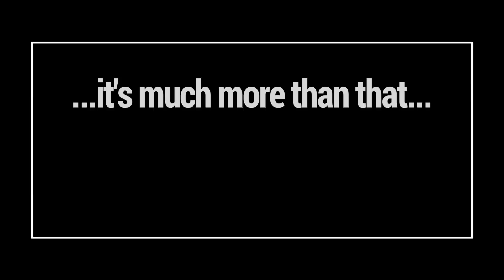LUVIENZ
Luvienz® Caviar Edition is an avant-garde beverage that combines the two most prestigious symbols of Gastronomy in one exclusive product. The effervescence of a Pure Chardonnay Grand Cru is perfectly blended with the delicacy of Caviar.

Luvienz® is unique in the world : several years of research were necessary to develop the perfect blend.

Luvienz® is the result of a 3 steps process: Extraction process of the Caviar, Blending and a final step of Infusing.

Due to the complexity of its patented process,
Luvienz® is produced in limited quantities. Before serving it, gently turn the bottle upside down to homogenize the caviar particles.